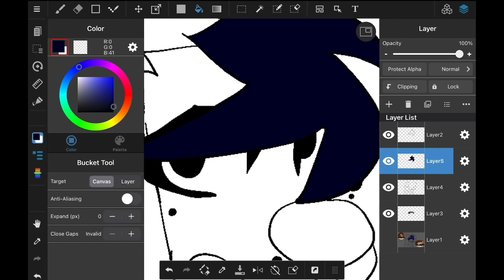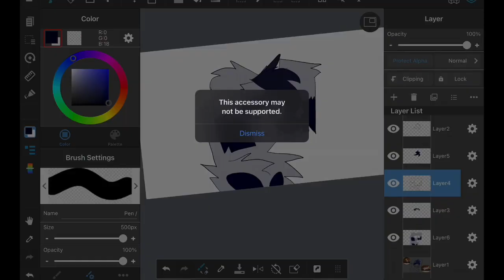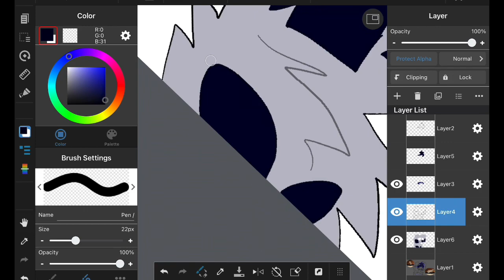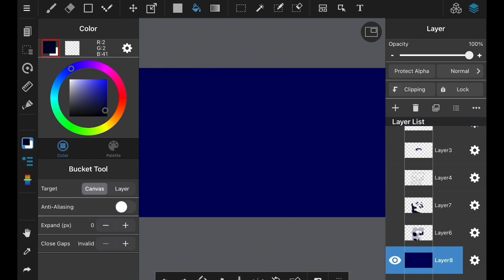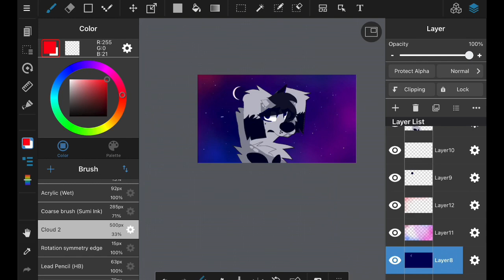Old Sever speed paint)) remake (2022) version